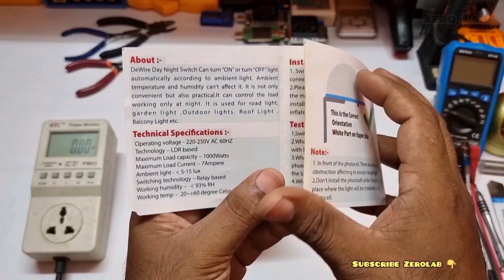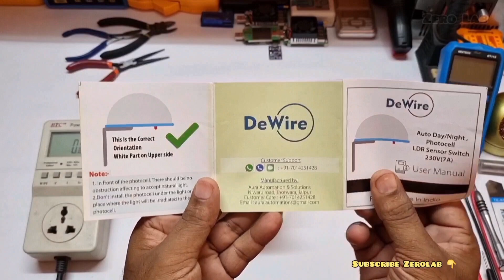Auto Day Night Sensor Switch || Automatic On Off LDR Switch Circuit Diagram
Hello Friends In this video I have tried to give you detailed information about Auto Day Night On/Off Switch || Auto Switch for Street Light Circuit Diagram with Components Details. I hope this video will prove useful for you.
Q1. Which sensor detect day and night ?
Answer : Day night sensors are also called photocells and allow lights to automatically come on when the sensor detects a certain level of darkness. The fact that they automatically come on means that they are an excellent security tool.

Q2. How does a day night switch work ?
Answer : A day/night switches outdoor lighting on and off automatically. It consists of a light-sensitive element that registers the brilliance of the ambient light. A switch is activated when the daylight reaches the pre-set level.

Q3. What is the price of auto light sensor ?
Answer : Price Rs 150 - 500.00 (Approx).

Q4. What is automatic night light sensor ?
Answer : It senses the light intensity from surroundings and find whether its day or night. And it automatically turns ON when the surrounding is dark and it turns OFF when it receives light from surroundings. A sensor called LDR is used to detect the light intenslink.

Q5. What is a daylight sensor called ?
Answer : Photoresistors
The most common light sensor type used in a light sensor circuit are photoresistors, also known as Light-Dependent Resistors (LDR). Photoresistors detect whether a light is on or off and compare the relative light levels throughout the day.

Q6. What is the advantage of day night switch ?
Answer : The functionality of day/night sensitivity: Makes arriving home late at night safer. Gives the impression that your house is occupied when it's not (especially handy during the holiday season). Eliminates the risk of forgetting to switch off lights in the morning before you leave home for work.

Q7. Where is a day night switch used ?
Answer: This Day Night Switch Can be used for: Garden lighting. Passage lighting. Security lights.

Q8. How do night light sensors work ?
Answer : Some nightlights include a photocell, which enables them to switch off when the ambient light is sufficiently bright. Other designs also feature a built-in passive infrared sensor to detect motion, and only switch on when somebody is passing by in the dark.